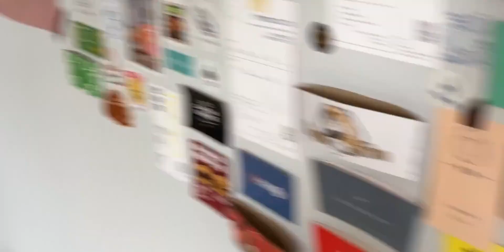百元以下一磅的瑰夏SOE？替大家试试坑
groove wit me,一起晒出满满的正能量,种草大作战,咖啡,拉花,拿铁,咖啡豆,咖啡教程,浓缩咖啡,soe,瑰夏,必剪创作